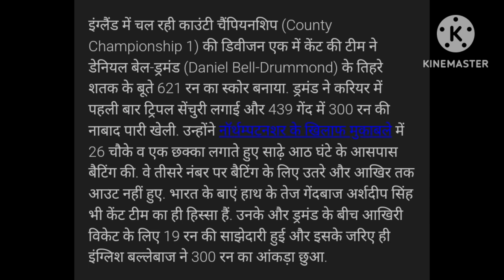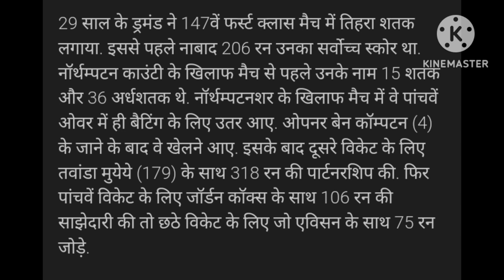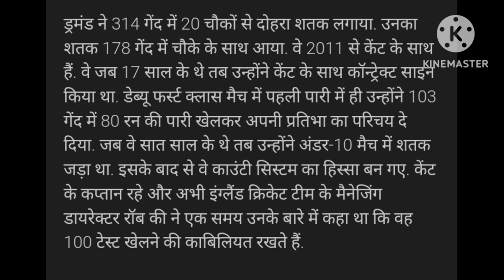Daniel Bell-Drummond (300*)439